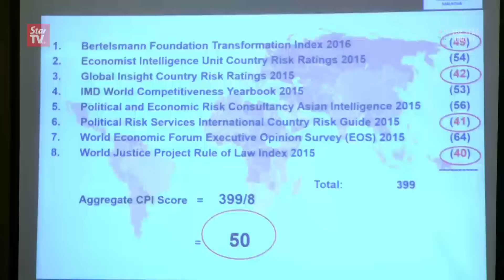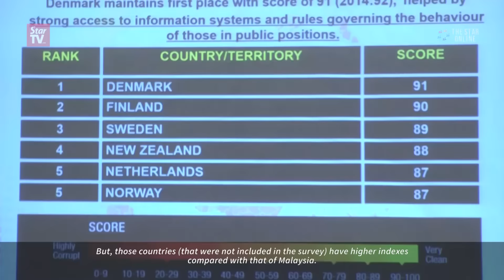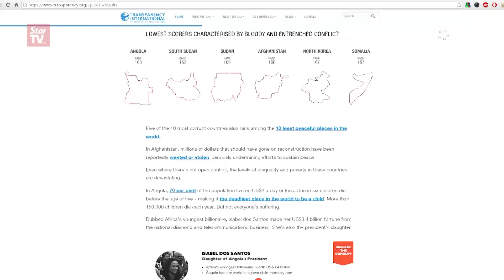Malaysia slides down global corruption perception index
Issues surrounding 1MDB and the RM2.6 billion ringgit donation were among reasons why Malaysia slipped four points down the global corruption perception index (CPI).